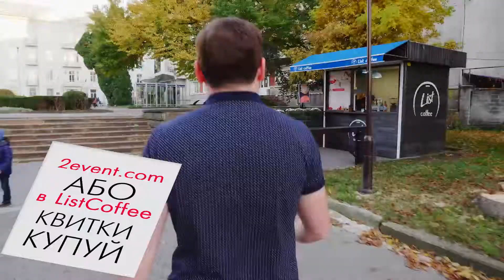Реклама List Stand UP